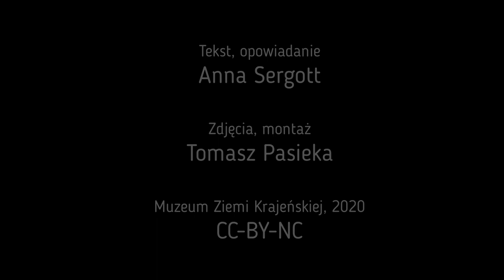Skarby z muzealnego magazynu: Misie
W cyklu "Skarby z muzealnego magazynu" przybliżamy historię jednego z najbardziej popularnych rodzajów zabawek - misia. Zapraszamy na opowieść Anny Sergott kustosza Muzeum Ziemi Krajeńskiej.
Licencja CC-BY-NC